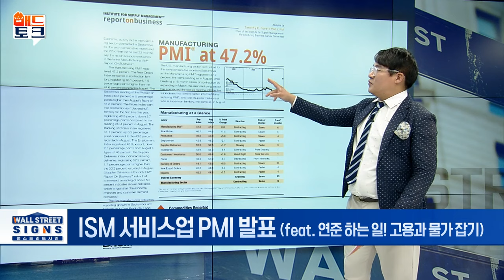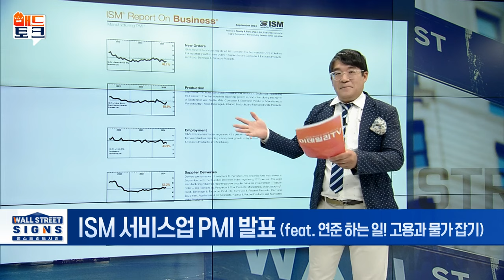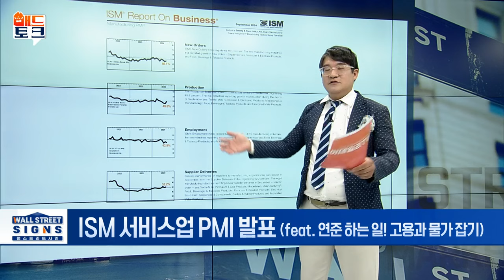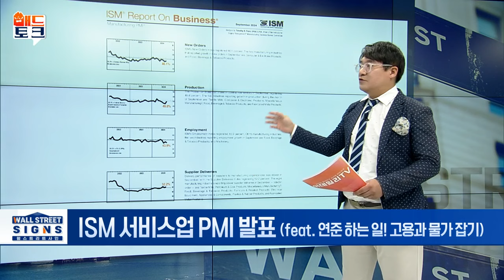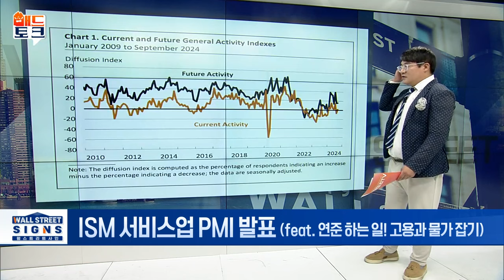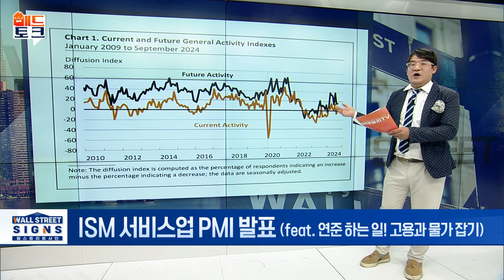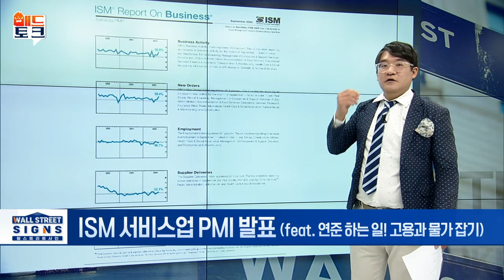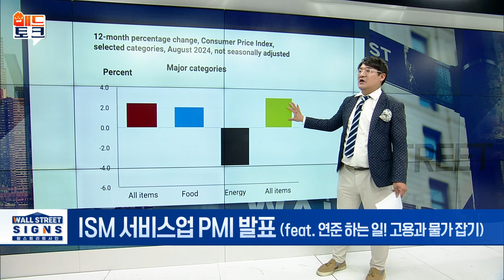🚀[출근길 경제] 고용과 물가잡기... 어느정도 성과 있을까? | Market Signal (20241004)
▶ ISM 서비스업 PMI 발표 (feat. 연준 하는 일! 고용과 물가 잡기)
- ISM 제조업 · 비제조업 PMI의 기준 50
- 美 9월 서비스업 PMI 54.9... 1년 반 만에 최고치
- 서비스 업황 3개월 연속 확장세